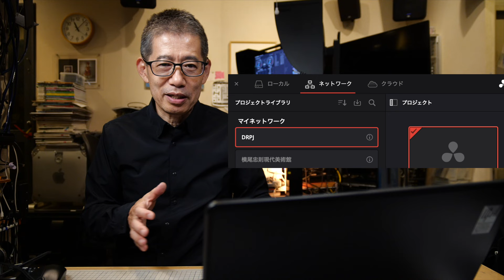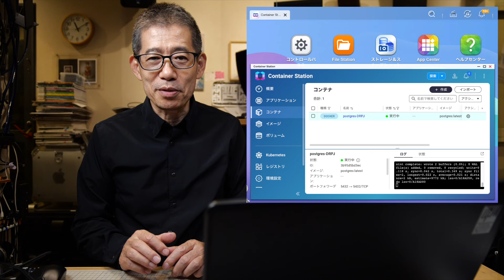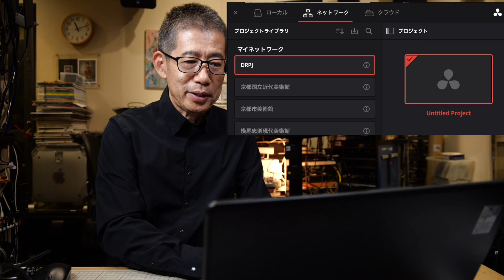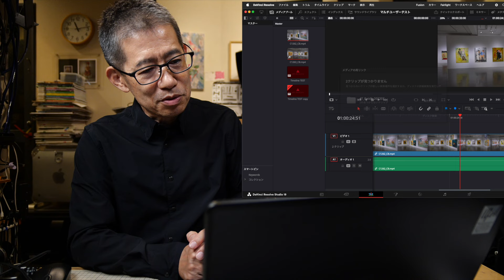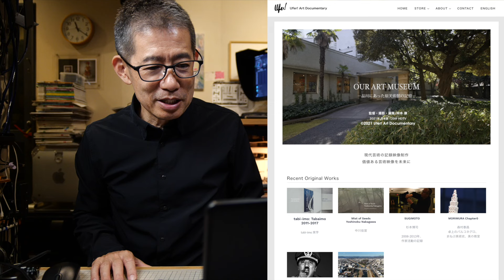DaVinciネットワークコラボ始動 DaVinci project serverをQNAPのNASで構築 映制談義 Ufer! VLOG_619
社内LANでDaVinci Resolveのプロジェクトを共有して複数人で作業を同時に進められるマルチユーザーコラボレーションの環境が完了しました。ネットワークストレージをCloud DuckとPodで共有出来るところまで前々回の動画で紹介しましたが、今回はプロジェクトサーバーをQNAPのNAS（たまたま以前より使っていたもの）で構築することを知りやってみたところ、快適な環境が出来ましたという話です。LANハブヤストレージの夜間の節電にスマートプラグを使っています。
TPLink WiFi スマートプラグ
芸術の記録映像の制作をやっています。仕事で使う機材のテストや製品のレビュー等をシェアしています。業務で映像制作をされている方やマニアックな方に視聴いただいています。
私の仕事について
［公益財団法人西枝財団インタビュー記事］
Ufer! Art Documentary
映像作品を作る作家や、美術館などでの映像展示技術の技術的なサポートもしています。くわしくは・・
・映像インタビュー術 単行本共著
・ビデオグラファーの制作術 著者:岸本康 （Kindle版） (楽天Kobo)
使用機材
Cameras
Sony FX3
Sony α7SM3
α7RⅤ ILCE-7RM5
DJI Air 3 More combo
Panasonic GH6
Lens
SONY FE PZ 28-135mm F4
SONY FE 24-105mm F4 G OSS
SONY FE PZ 16-35mm F4 G
M.ZUIKO DIGITAL ED 12-100mm F4.0 IS PRO
OLYMPUS M.ZUIKO DIGITAL ED 8-25mm F4.0 PRO
Audio
TASCAM DR-701D
Tripods
Vinten Blue
Libec ALX S4
Edit by FCPX, Premiere by MacPro